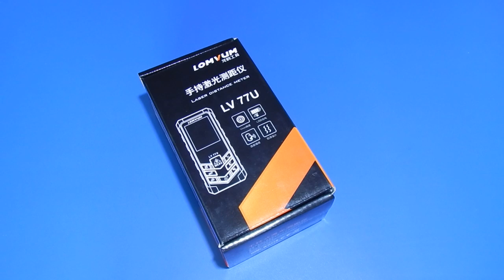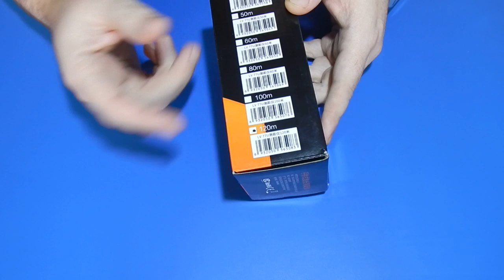ХАЛЯВА C ALIEXPRESS.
Халява на алиэкспресс существует! Не забывайте играть и участвовать.